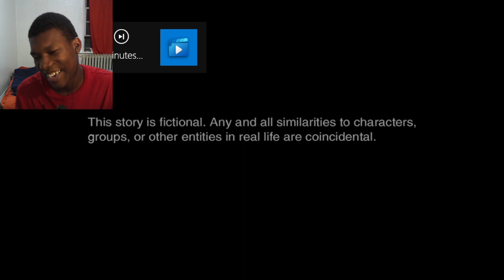4 Minutes of Metal Gear Solid 2 Gameplay - Metal Gear Solid Master Collection Vol. 1 REACTION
4 Minutes of Metal Gear Solid 2 Gameplay - Metal Gear Solid Master Collection Vol. 1